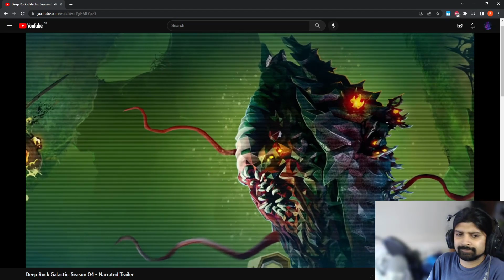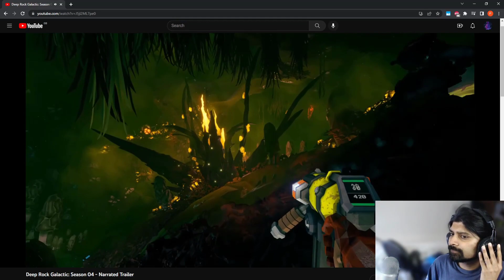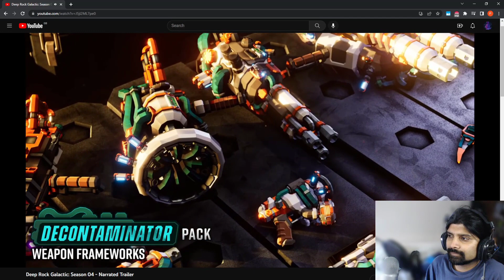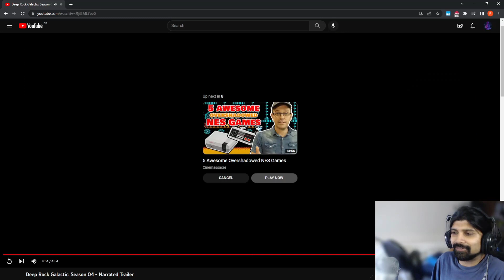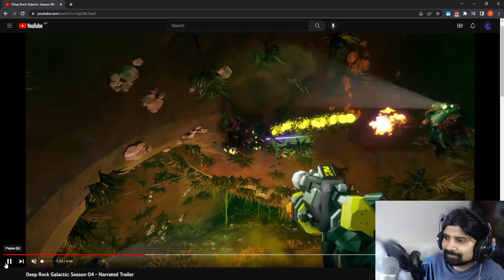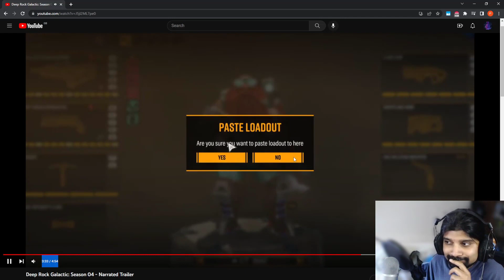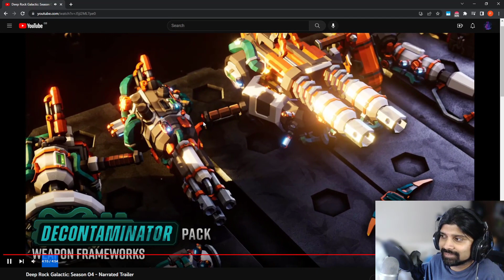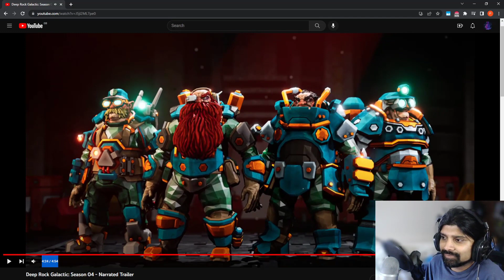Deep Rock Galactic Season 4 Trailer Reaction - Better than Season 3?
Here is my trailer reaction to Deep Rock Galactic's Season 4 trailer! coming out 15/06/23!!

05:48 - skip the intro/trailer viewing get to the point!!!
09:23 - I mention Extraction... when in FACT it should be Salvage missions! ( ͡° ͜ʖ ͡°)b

ROCK AND SPUD!

Other social media stuff!